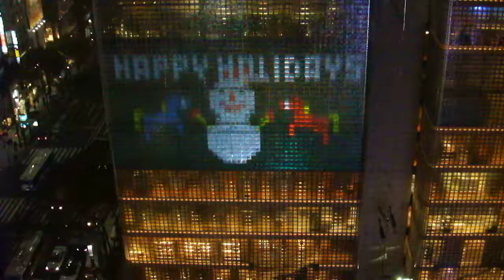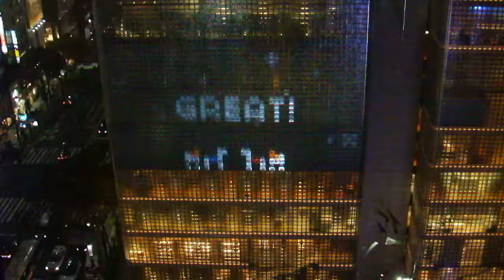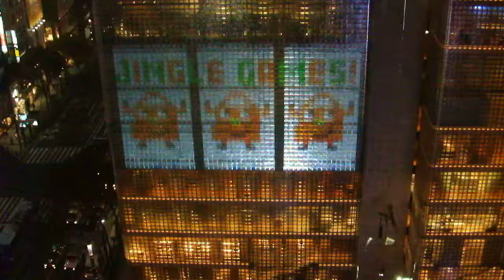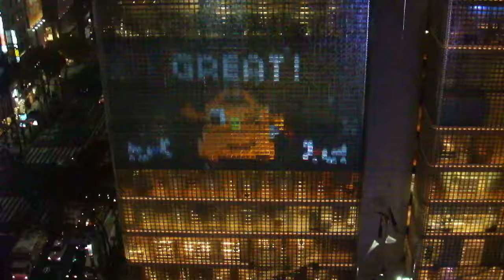銀座エルメスHermès Jingle Games！プロジェクションマッピング20181207銀座ソニーパークDSCF6300